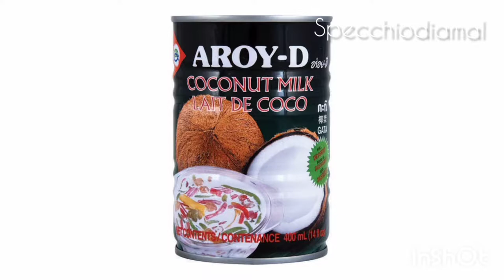PELLE PERFETTA IN 5 MIN 🍌 fai da te banana beauty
Se siete sempre alla ricerca di maschere fai da te naturali efficaci e con pochi ingredienti vi consiglio di seguire questo video.
io adoro la cosmetica e rimedi naturale fai a te con ingredienti che troviamo tutti a casa.
Ho preparato 3 fantastiche maschere alla banana dove vi lasceranno la pelle idratata luminosa e elastica in solo pochi minuti.
questo trattamento beauty va bene per tutti i tipi di pelle mista/ grassa/ secca

Queste maschere vanno bene sia per la pelle mista, grassa e secca

1º Maschera purificante
- Banana
- Ghassoul/ Argilla
- Olio di oliva
- Limon

2º Maschera antiossidante (anti-invecchiamento)
- Banana
- Latte di cocco
-  Acqua  di rose

3º Maschera idratante
- Banana
- Miele

Spero che vi piacciono i miei trattamenti 😊😊😊

alla prossima bella gente😘😘